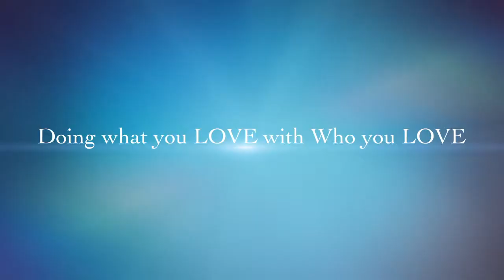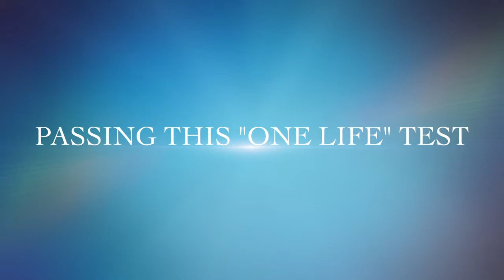Packing for 30 days A Journey Come True Video 14 CarryOn Diva